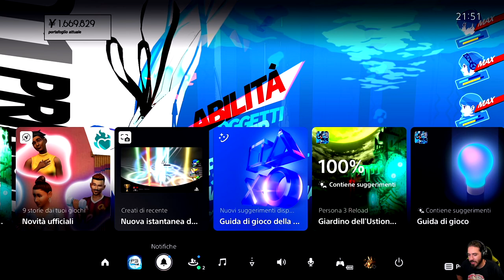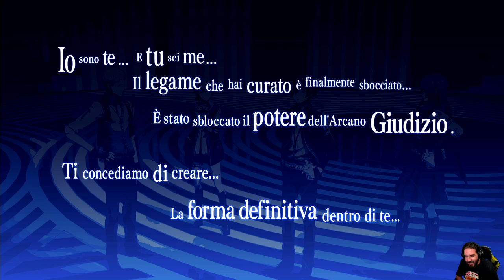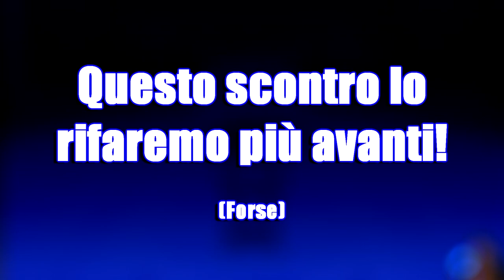Persona 3 Reload [Blind Run] - EP 68 - La Vetta del Tartaro